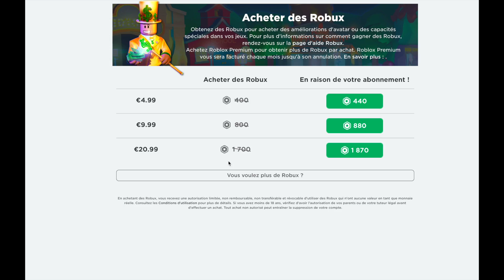LICORNES Dans CRACKED EGGS CHALLENGE ADOPT ME! Combien J'ai Ouvert d'Oeufs Pour en Trouver? ROBLOX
Si tu aimes Roblox Adopt Me, viens me rejoindre sur :

N’oublie pas d’activer les notifications en cliquant sur la cloche 🔔 juste au-dessus pour être informé(e) des nouvelles vidéos instantanément ! Tu peux aussi me laisser un petit pouce bleu et un commentaire, ça me fait toujours très plaisir! 💖

♡ Tu peux me suivre et adhérer à mon groupe, la Team Maeva :
Il suffit de cliquer sur les 3 petits points en haut à droite de la page du groupe, puis "suivre"

♡ N'hésite pas à venir me rejoindre lorsque je joue sur un serveur public :)